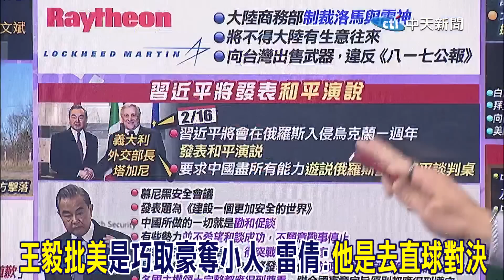王毅批美國"巧取豪奪小人" 雷倩:他就是去直球對決 南南國家不再擁護美式規則? 批這是"後殖民時代掠奪性規則"@中天新聞CtiNews